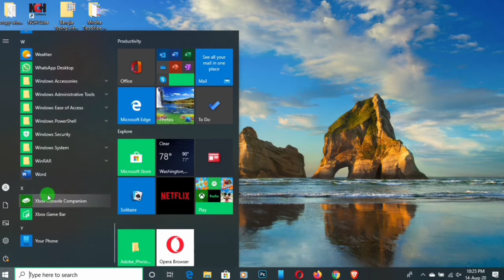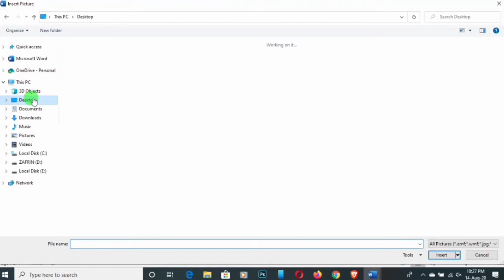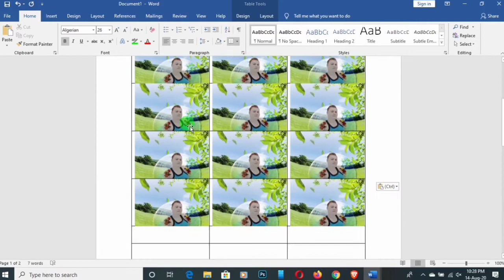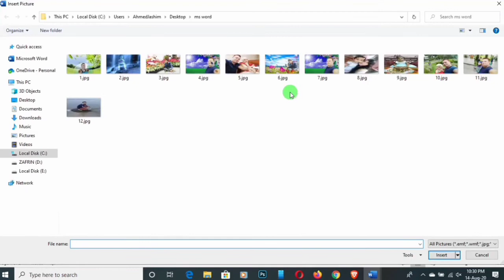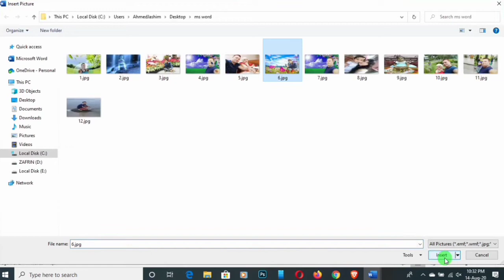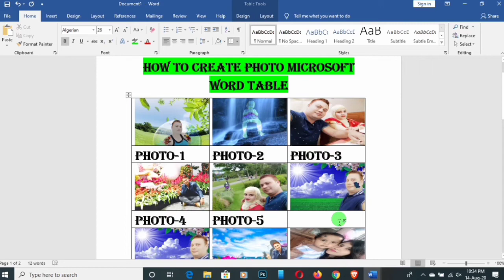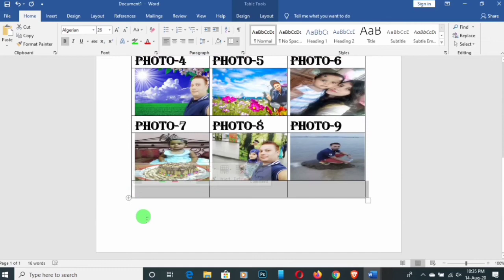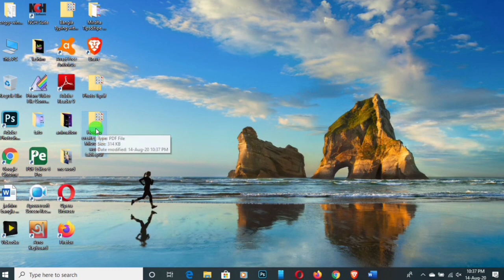How to create photos microsoft office word table